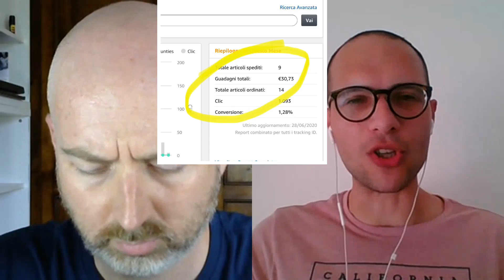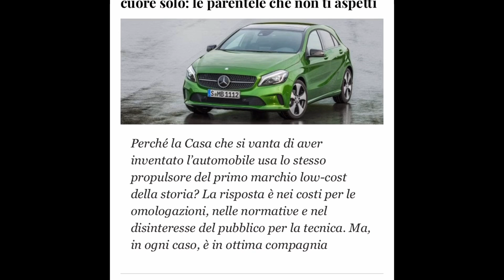Ghiera Show: io Vs Stefano Cecchini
Orologeria, YouTuber e tanto altro ancora in una chiacchierata senza filtri con Stefano Cecchini.
Se vuoi sostenere il canale quando acquisti orologi su Amazon passa invece da qui